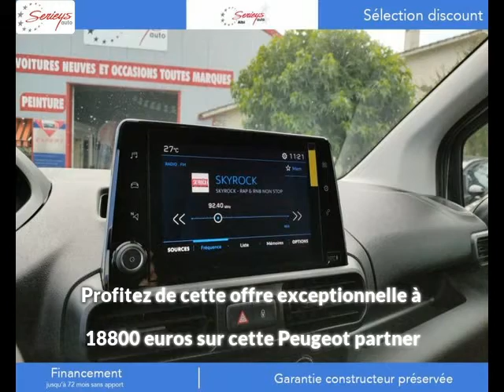Peugeot partner Diesel occasion à 18800 euros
Peugeot partner PREMIUM BLUEHDI 100 LONG Radar Blanc Manuelle - 10 km - Mise en circulation le 28/06/2020 - en vente à Albi au prix de 18800 euros.

Le garage Serieys Automobiles d'Albi (81) propose à la vente cette Peugeot partner PREMIUM BLUEHDI 100 LONG Radar occasion.Contactez-nous par tél au 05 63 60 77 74 ou par email

GARAGE SERIEYS
274 AVENUE ALBERT THOMAS
81000 ALBI France